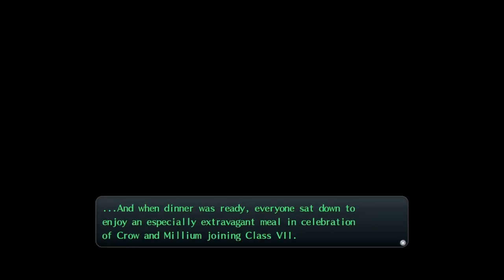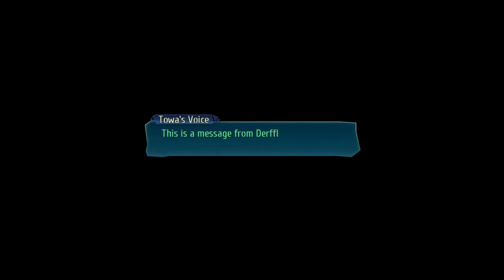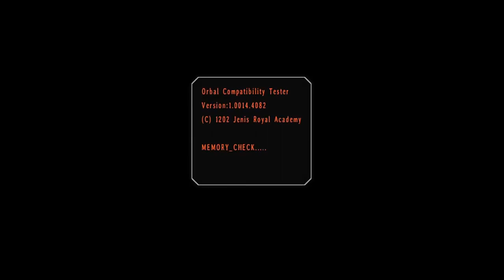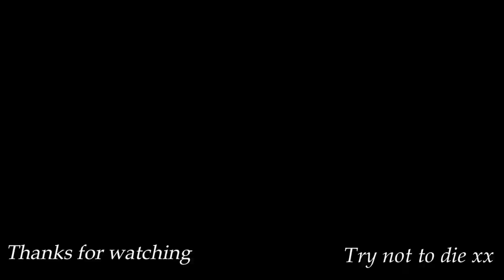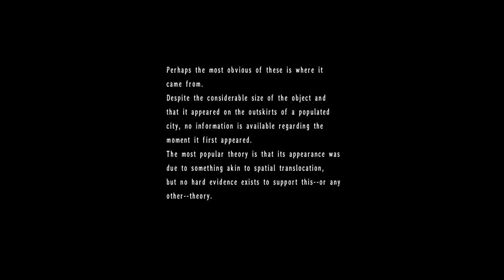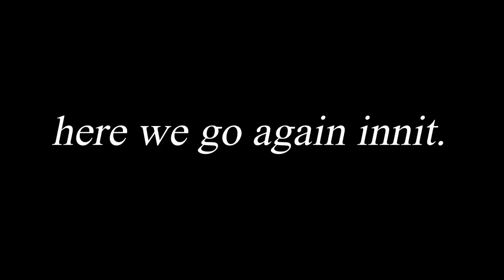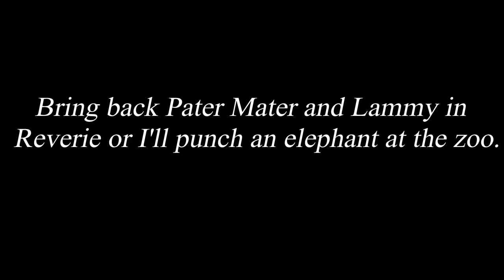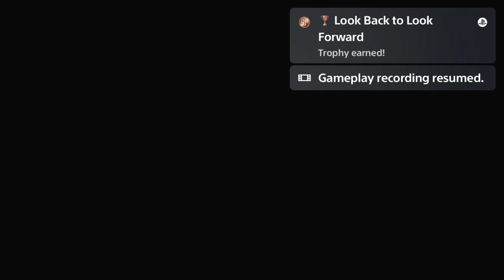Luke Plays the Trails Series - The Complete Collection (Sky FC to Reverie)